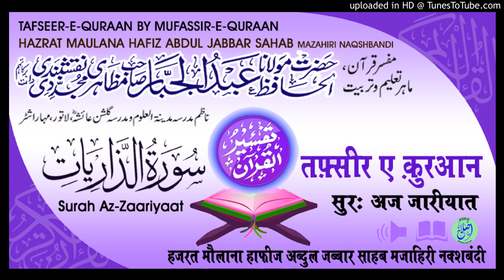Tafseer Surah Az-Zaariyaat Aayat.01-14 # HAZRAT MAULANA HAFIZ ABDUL JABBAR SAHAB MAZAHIRI NAQSHBANDI